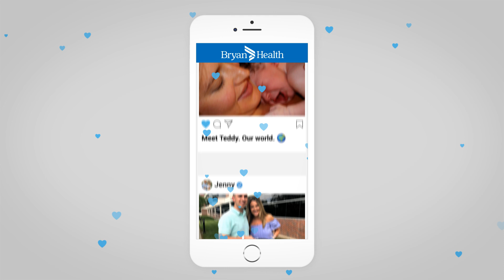Begin Your Beautiful Story Here - Bryan Family Birthplace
Begin Your Beautiful Story Here at the Bryan Family Birthplace.

We’ve designed a special place for that special moment. A state-of-the-art environment where you can experience the true joys of pregnancy and delivery, all with the expertise, compassion and care you expect. The birth of your baby is one of the most exciting events in your life. From the miracle of the first heartbeat to the exhilarating moment of first breath, we are honored to share in one of life's most precious moments, the birth of your baby.

Jenny and her family began their beautiful journey at Bryan.